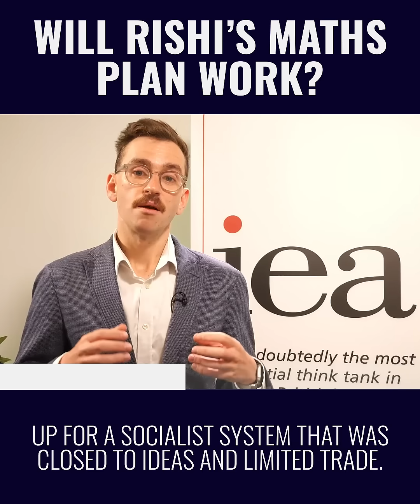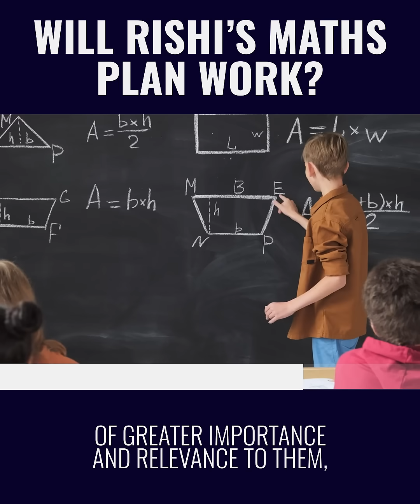Does The Government's Maths Plan Add Up?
In this explainer, IEA Director of Public Policy and Communications Matthew Lesh details why the Prime Minister's announcement that maths education is to become compulsory for students up to 18 is not all it seems.